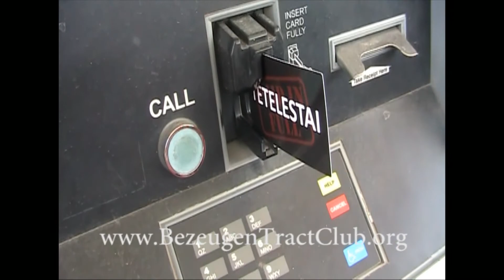Story of the Tetelestai Gospel Tract, Free Gospel Tracts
This video provides the story of the Tetelestai Gospel tract. The tract has been shipped with the August Mailing of the Bezeugen Tract Club. Receive 30 FREE Gospel Tracts per month by enrolling in the club